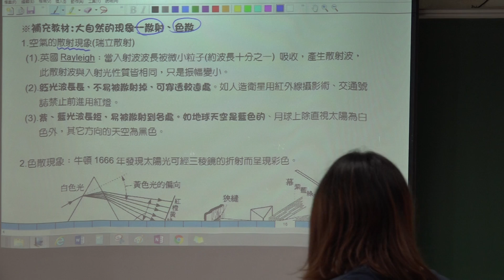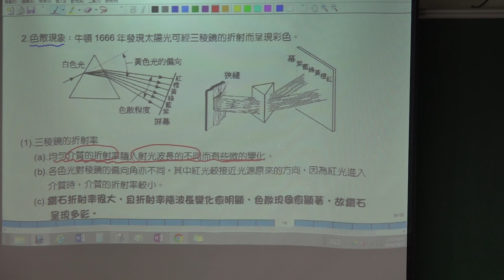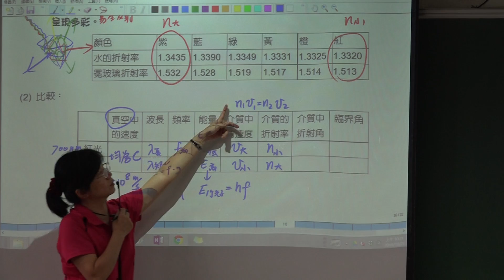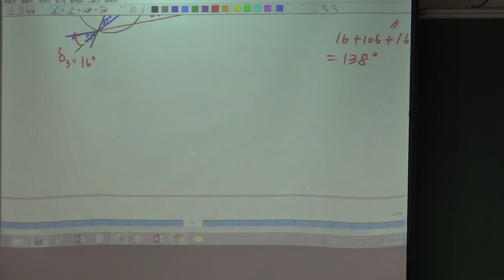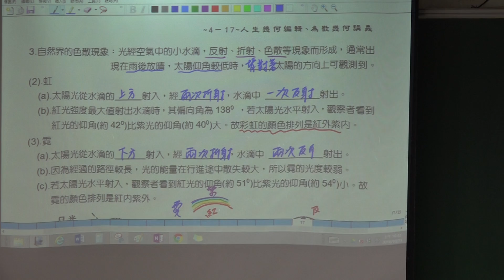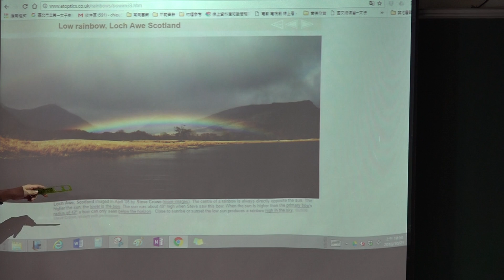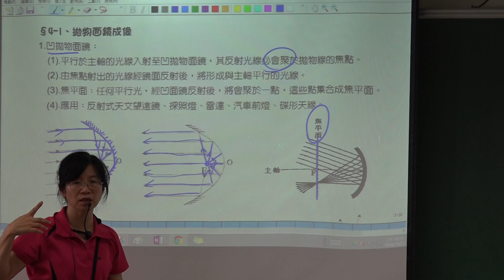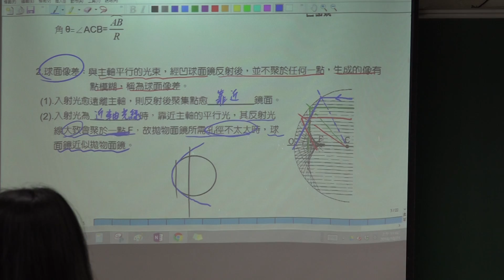【邱莉華老師】高三選修物理 ch4 幾何光學(8)補充散射、色散、 4-1拋物面鏡成像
【邱莉華老師】高三選修物理 ch4 幾何光學(8)散射、色散、 4-1拋物面鏡成像

授課教師：邱莉華老師
授課主題：散射、色散、 4-1拋物面鏡成像
授課內容 ：大自然的散射現象、色散現象、虹與霓、拋物面鏡
課堂實境：20161021 三誠